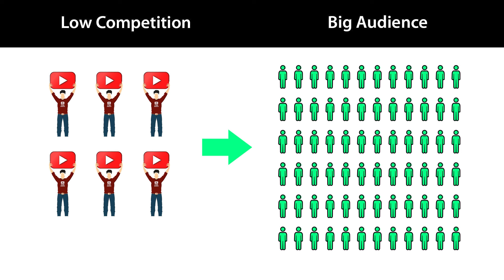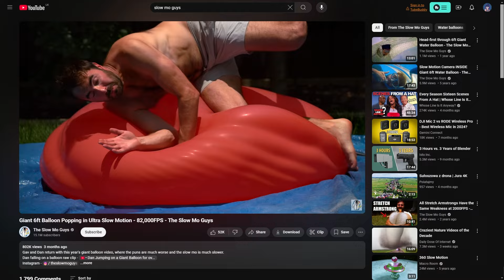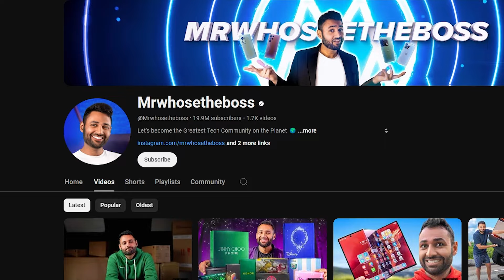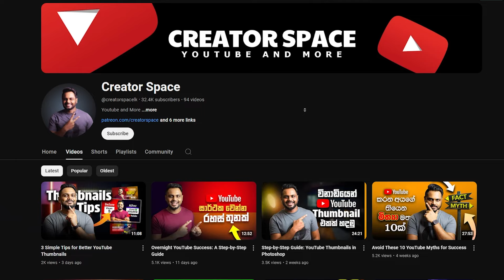3 Quick Tips to Boost Your YouTube Views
🧭TIMECODE CHAPTERS
◼️00:00 - Intro

YouTube SEO, YouTube tips, YouTube views, increase YouTube views,
YouTube growth, YouTube optimization, YouTube marketing, video SEO,